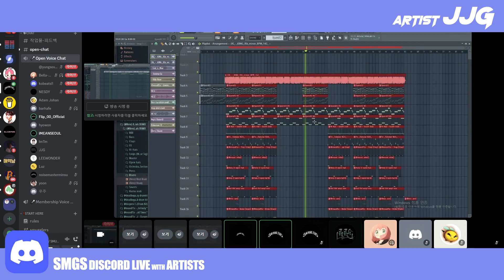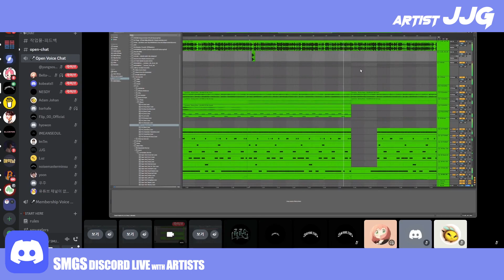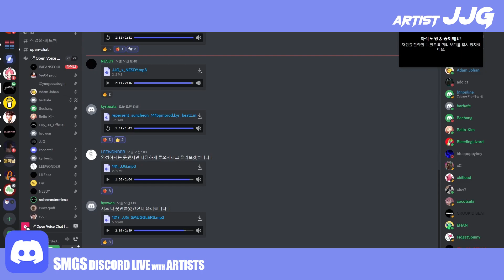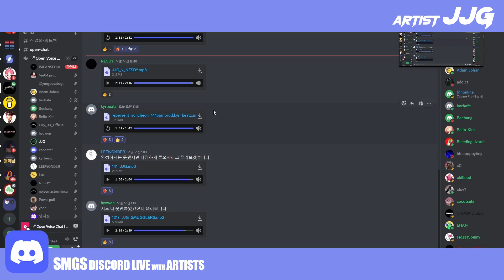[SMGS Discord Live] JJG | 테일러 비트(Tailored beat)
SMGS 테일러 비트 컨텐츠는 아티스트에게 Acapella를 제공받아 SMUGGLERS 디스코드 서버에서 다수의 프로듀서가 동시에 맞춤정장(Tailroed suit) 같이 아티스트의 Acapella에 맞춤비트를 제작하는 Live Beatmaking 컨텐츠입니다.

이번화는 방송녹화 문제로 컨텐츠 후반부 위주로 편집되었습니다.
참여해주신 JJG님과 비트메이커 분들에게 다시 한번 감사의 말씀 드립니다.

아래 링크를 통해 SMUGGLELRS 디스코드 서버에 접속하실 수 있습니다.